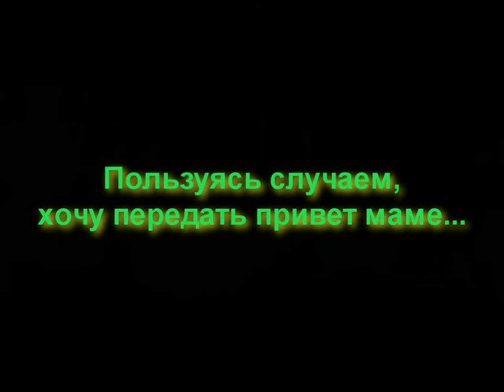DOTA.Warcraft.Hit-parade by Null- (#2).avi